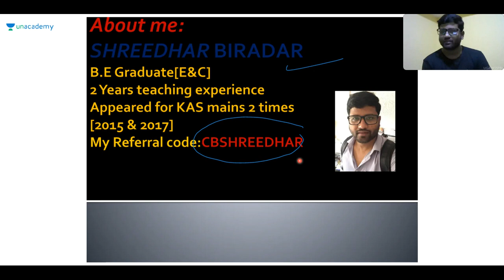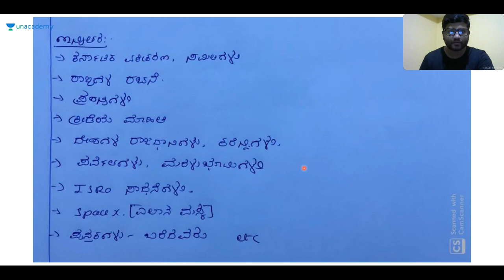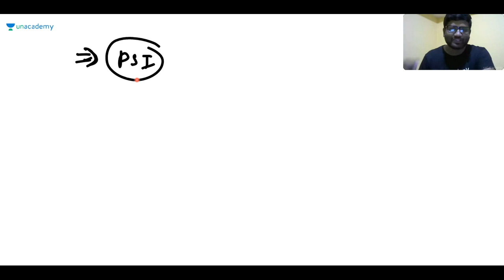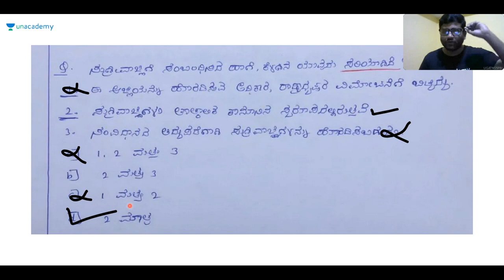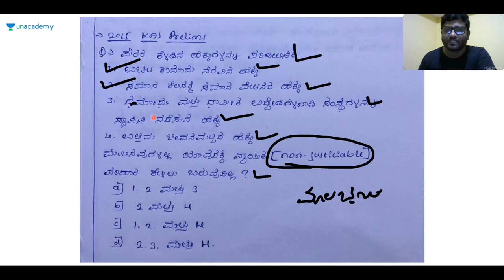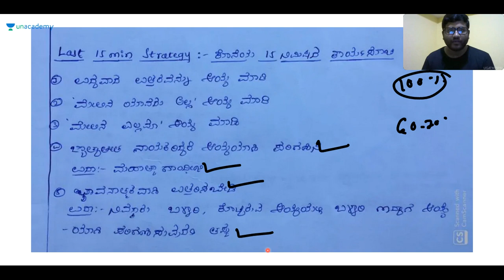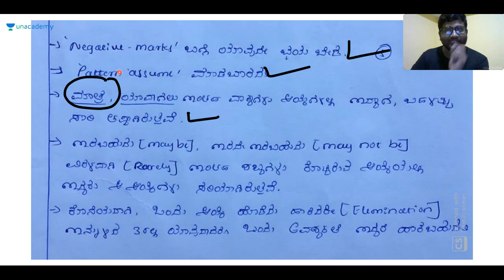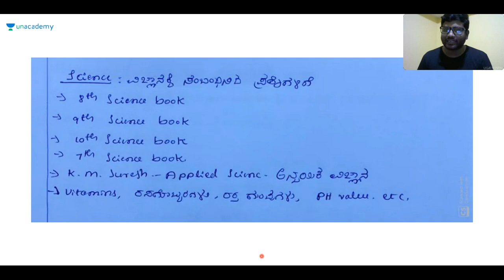Discussion on PSI question paper analysis | KPSC / PSI / SDA / FDA / KAS | Shreedhar B